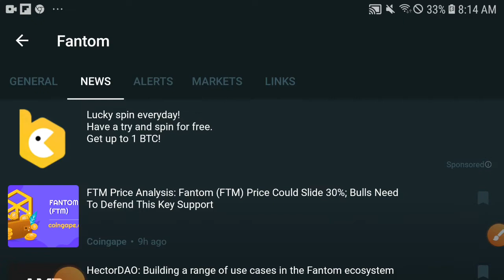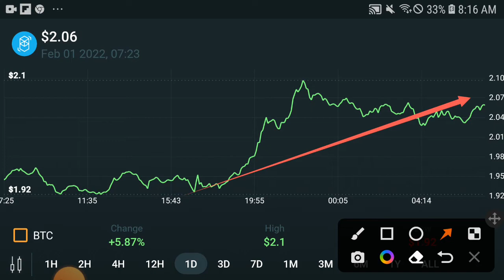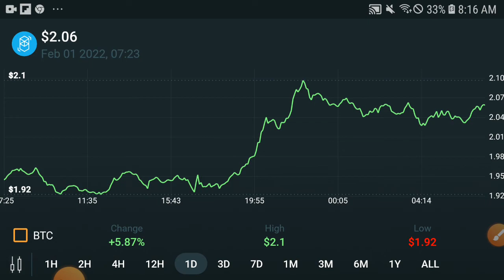Fantom +6000% || FTM Price prediction Updates! Fantom News Today